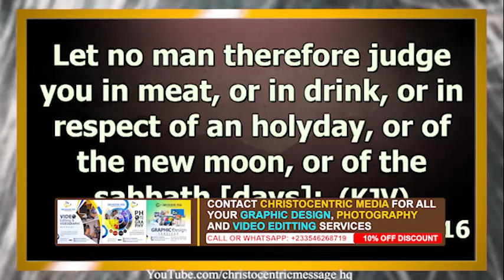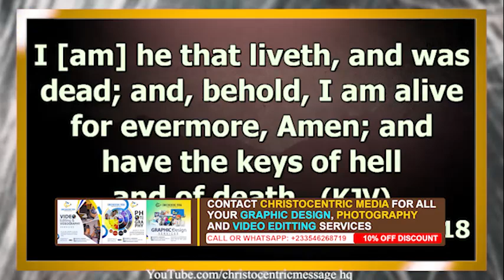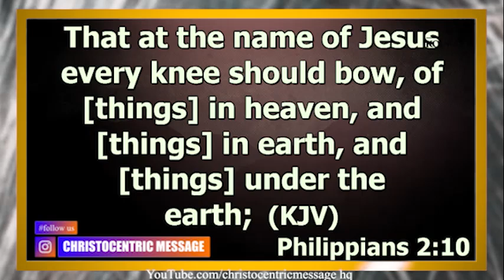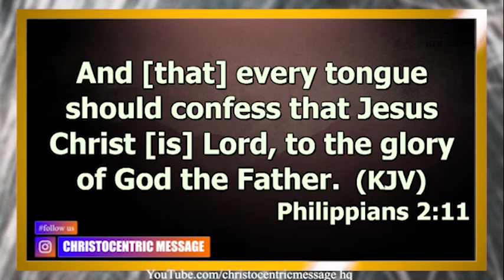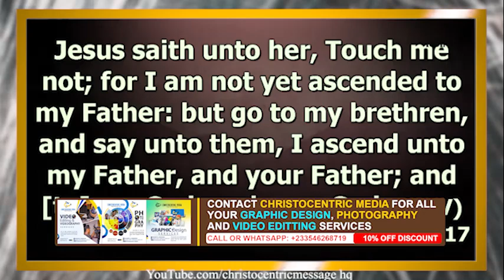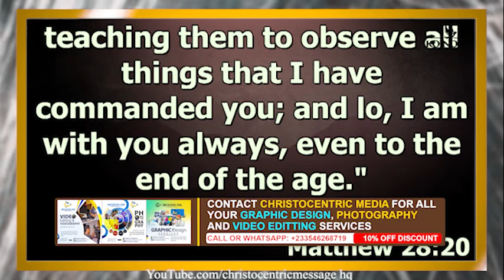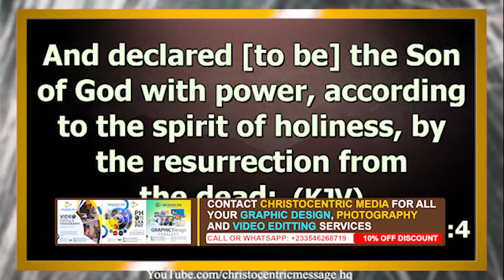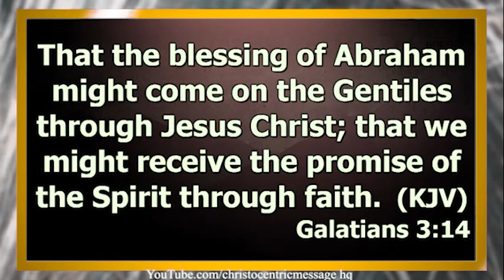[WATCH THIS] WHAT MUST I DO TO BE SAVED? - APOSTLE JOSHUA SELMAN 2022